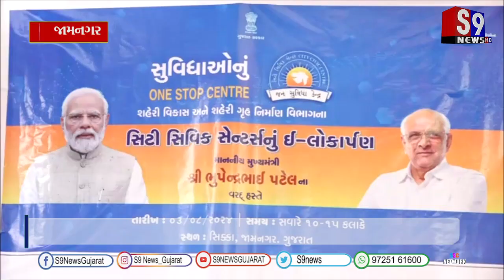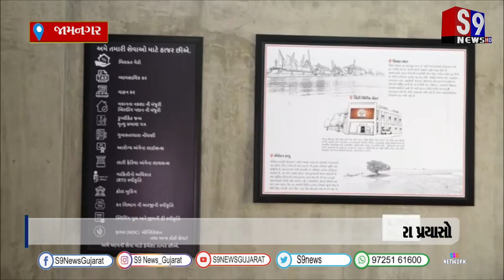જામનગરના સિક્કા ખાતે રૂ.30 લાખના ખર્ચે નિર્મિત સિટી સિવિક સેન્ટરનું ઈ-લોકાર્પણ